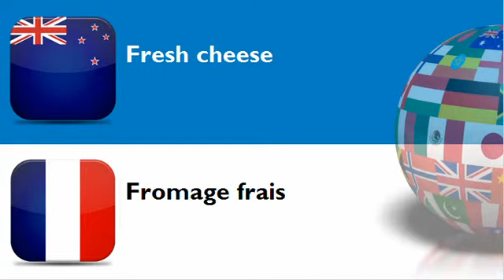FRENCH FOR NEW ZEALANDERS = CATEGORY = Cheese products